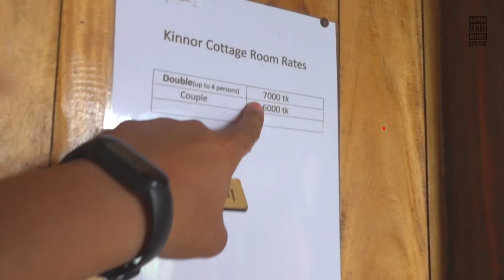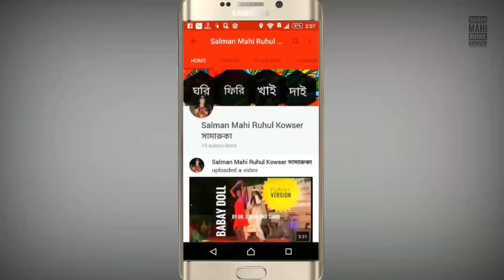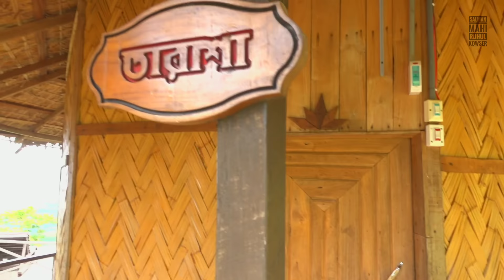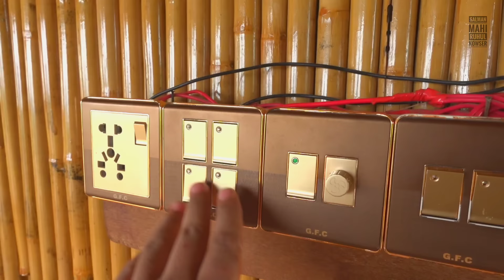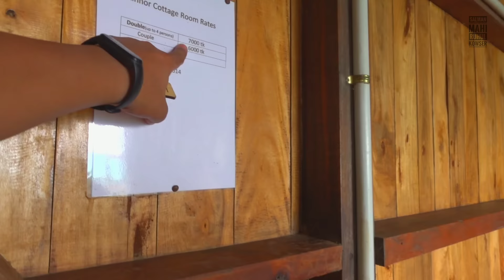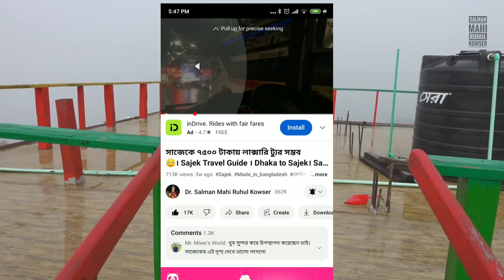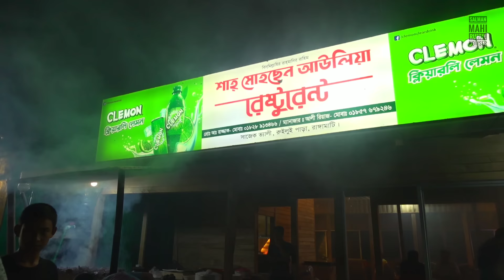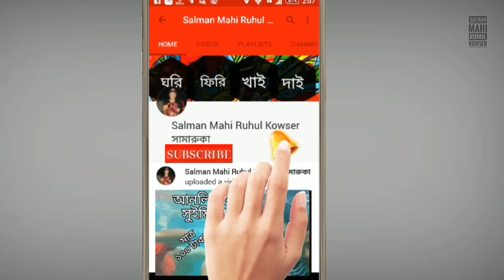সাজেকে কম খরচে সেরা ৫ হোটেল ও রিসোর্ট। Sajek Hotel,Resort ।Dhaka to Sajek। Sajek Vally Travel Guide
সাজেকের সেরা ৫ হোটেল ও রিসোর্ট। Dhaka To Sajek। Sajek Vally Tour Plan। Saintmartin Hyundai

১/মেঘমাচাং / Megh Machang 1:25
২/মেঘপুঞ্জি /  Megh Punji 5:58
৩/কিন্নর কটেজ / Kinnor Cottage 12:06
৪/মেঘ পিওন 15:27
৫/লারং 19:24
এবং বোনাস পাহাড় পুন্জি 22:22

৭৫০০ টাকায় লাক্সায়িস ভাবে সাজেক ভ্রমনের সম্পূর্ণ গাইড লাইন নিচের ভিডিওতে পাবেন

মাত্র ৪ জন মিলে নিজেরাই মাত্র ৪১০০ টাকা থেকে শুরু করে সবচে লাক্সারিয়াস ভাবে মাত্র ৭৫০০ টাকায়  প্রিমিয়াম ভাবে কিভাবে সাজেকে ঘুরা যায় তার  খরচ সহ বিস্তারিত  হাতে কলমে এই ভিডিও সিরিজের প্রথম ভিডিওতে আমরা দেখিয়ে দিয়েছি, আর এবার দেখাচ্ছি আমাদের হিসাবে সাজেকের সেরা পাঁচ হোটেল বা রিসোর্ট। সাজেকের হোটেল রিসোর্ট বা কটেজ গুলো দেখতে কেমন,ওয়াশরুম কেমন?  ভাড়া কত?  নিরাপত্তার কি অবস্থা, ভাল মন্দ সব আমরা এই ভিডিওতে দেখিয়েছি।

★সাজেক দেখতে অনেক বড় গ্রুপ লাগে,,,,
★সাজেক ঘুরতে অনেক খরচ,,,,
★সাজেকে নিজেরা নিজেরা যাওয়া যায় না,,,,

এমন অনেক গুজব বা অসত্য তথ্য কে মিথ্যা প্রমাণ করে, সহজে সাজেকে ঘুরার প্রতিটা স্টেপ আমরা এই ভিডিও সিরিজে দেখিয়েছি।
অথচ এমন ট্যুর জন প্রতি বিভিন্ন ফেসবুক গ্রুপ বা ট্যুর অপারেটর  ৬৯৯৯ টাকা থেকে ১৫০০০ টাকা পর্যন্ত নিয়ে থাকেন।তাই অর্থনৈতিক কারনে বা নানান সংশয়ে অনেকেই সাজেকে যেতে সাহস করতেন না।

বাংলাদেশের মানুষ হাজার হাজার লাখ লাখ টাকা খরচ করে বিদেশে গিয়ে ঘুরে আসছেন, অথচ নিজের দেশে এত সুন্দর পাহাড় মেঘ বৃষ্টির খেলা দেখা যায়, তা অনেকেই জানেন না। হালাকা পাতলা সাজেক নিয়ে অনেকে শুনলেও,  এত সৌন্দর্য সাজেকে রয়েছে এই কথাটা অনেকেই  বিশ্বাস করতে পারতেন না,,,,,,
সঠিকভাবে সাজেকের ব্র্যান্ডিং সবার সামনে না হবার কারণে সাজেকের সৌন্দর্য থেকে অনেকেই বঞ্চিত।দেশে এত সুন্দর একটি ঘুরার জায়গা আছে, অনেকেই জানেন না। তাই এ ব্যর্থতার আমার, এ ব্যর্থতা আমাদের।

তাই সে ব্যর্থতাকে মুছার  চেষ্টা আমরা এই ভিডিওতে করেছি।তুলনামূলক সহজে পরিবারের সবাইকে নিয়ে সহজে ঘুরার মতো বাংলাদেশের সবচেয়ে সুন্দর স্থান সাজেক এই ভিডিওতে আমরা তুলে ধরেছি।

বছরের সঠিক সময়ে সঠিক প্ল্যান করে কেউ যদি সাজেকে আসতে পারেন, নিঃসন্দেহে তিনি বিমোহিত হবেন, প্রতিবছর সময় পেলেই ছুটে  যাবেন মেঘ-বৃষ্টির অপরূপ খেলা দেখতে সাজেক ভ্যালিতে। আজকের ভিডিওতে আমরা সাজেক ভ্যালির বিভিন্ন রূপ আপনাদের সামনে একেবারে বিস্তারিতভাবে  উপস্থাপন করেছি।

বিভিন্ন ট্যুর অপারেটর  সাজেকে ৬৯৯৯ টাকা থেকে ১৫০০০ টাকায় তিন রাত দুই দিনের যে প্যাকেজ মানুষকে দেয়, ঠিক তারই অনুকরণে সমস্ত খরচ হিসাব আমরা ভিডিও সিরিজে দেখিয়েছি।
সবচেয়ে লাক্সারিয়াস  ভাবে বিজনেস ক্লাস এসি বাসে আমরা সাজেক গিয়েছে, সাজেকের সবচেয়ে চাহিদাসম্পন্ন ভালো রিসোর্ট  মেঘপুঞ্জিতে থেকেছি,সাজেকে সমস্ত মজার খাবার দাবার এক্সপ্লোর করেছি,এবং আরামদায়ক ভাবে সম্পন্ন সাজেকে ঘুরেছি,,,আমাদের মত এমন লাক্সারিয়াস একটা ট্যুর কিভাবে ৭৫০০ টাকার মধ্যে কমপ্লিট করতে হবে তার উপায়ও আমরা ভিডিওতে দেখিয়ে দিয়েছি।
বাকি বিষয়গুলো বিস্তারিতভাবে ভিডিও সিরিজে আপনারা পেয়ে যাবেন।

Sajek is one of the most beautiful place in  Bangladesh. Every year many people visit Sajek (সাজেক) for having recreation and vacation.

In this video we would like to explore Sajek in different angle. We show the top five hotel and resort of Sajek vally in this video . Before coming to Sajek we made a plan for explore sajek and visit diffefent resort and hotel.

We were very lucky. We found most beautiful view of Sajek.
After watching the dance of rain and clouds
I was very pleased to see this beauty. It's green, It's blue it's colour everything is gorgeous.

We also explore different resort in sajek like Meghpunji, Meghmachang, Kinnor cottage,Larong, Pahar Punji, Meghpeon  to  know details about them.

I think this video will help people to choose the best tour plan before going to Sajek
I tried to detail almost everything . This video is a tour guide for Dhaka to Sajek.

Thanks.

Thumbnail Made by,,,,  Dr. Siam Bhai